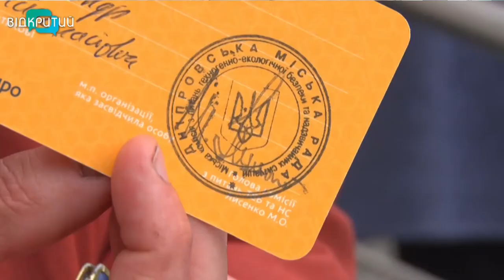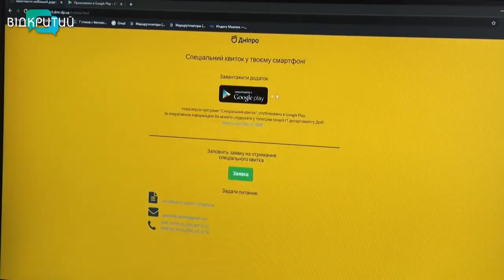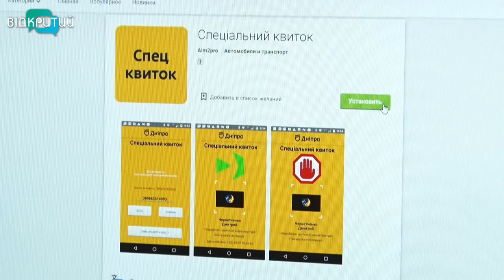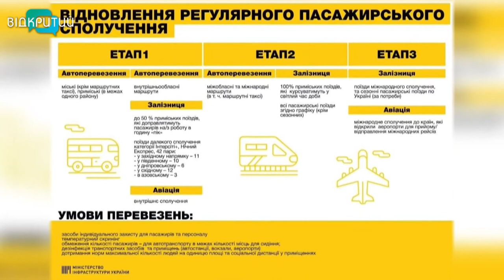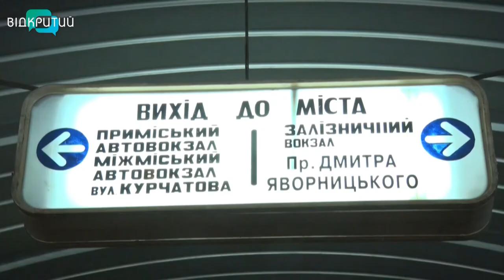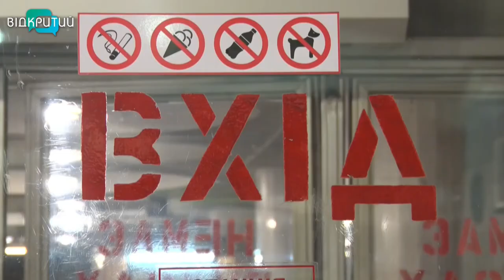Новини OPEN NEWS від 15 травня 2020 року 13:15